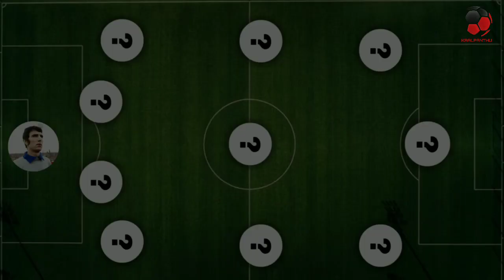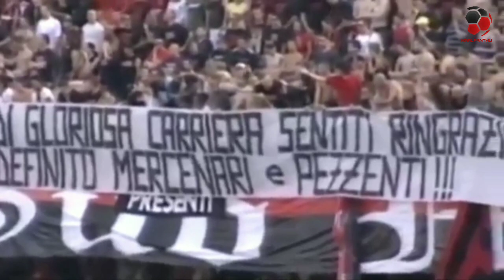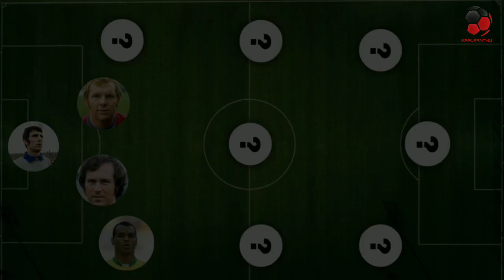FOOTBALL GREATEST XI OF ALL TIME | KAALPANTHU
Football`s Greatest XI Of All Time by All Aspects By Kaalpanthu